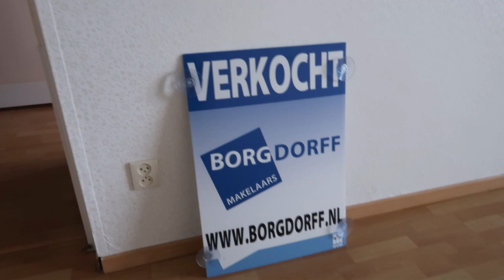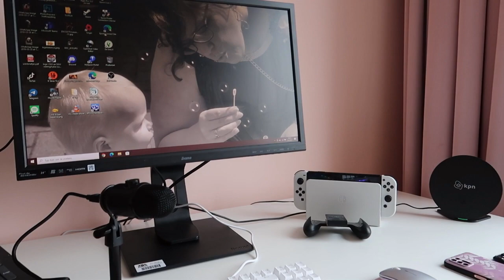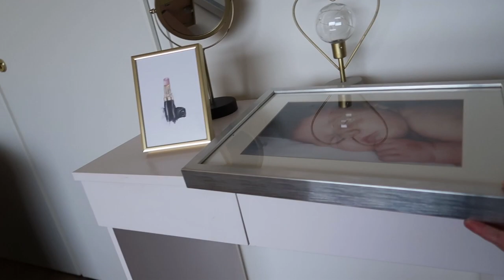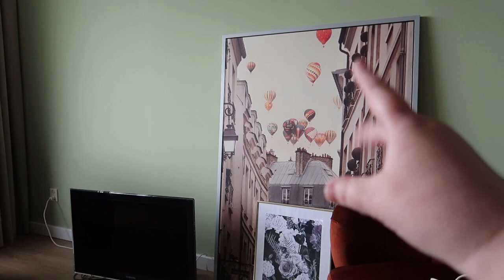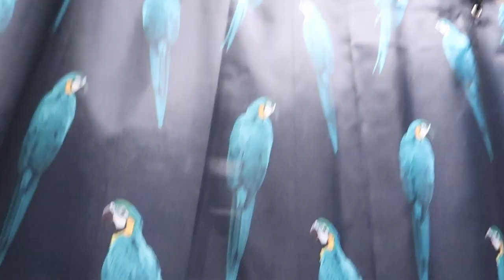VERHUISVLOG 4 - ZO TROTS!!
Ik heb al lange tijd niet meer gevlogd dus ik moet er weer even inkomen. Maar mijn verhuizing vond ik een mooi moment het weer op te pakken. Veel kijkplezier!